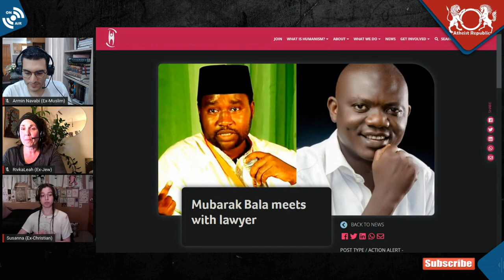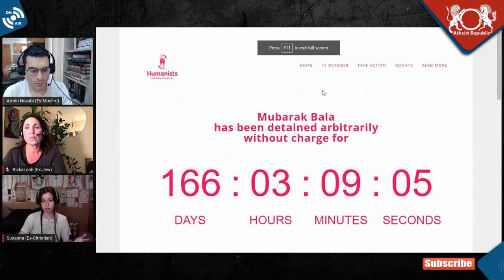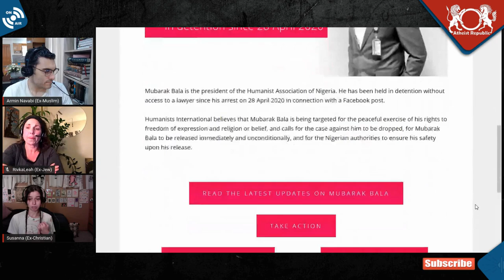Mubarak Bala Meets With Lawyer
For the first time since his arrest, President of the Humanist Association of Nigeria and atheist activist Mubarak Bala has met with his legal team. Bala was arrested on April 28th, 2020 for a Facebook post allegedly blaspheming the Prophet Muhammad. This meeting represents a significant step forward in Bala’s case and most importantly serves as confirmation that Bala is alive. Humanists International and several other atheist organization continue to call on the Nigerian government to guarantee Bala’s rights:
          - Bala must have uninhibited access to his team of lawyers.
          - He should be charged either with a crime or released.
          - If charged with a crime, he should be transferred to neutral territory to ensure his right to a fair trial.

Location: Nigeria